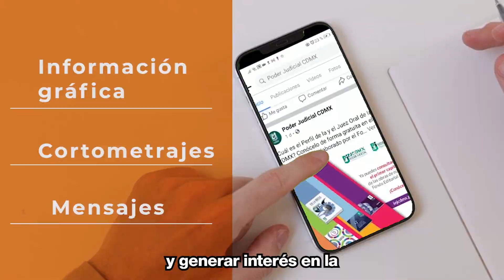Mensaje de bienvenida al programa especial contra la Trata de Personas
La maestra Yolanda Rangel Balmaceda, directora Ejecutiva de Orientación Ciudadana y Derechos Humanos, brinda las palabras de bienvenida al programa de actividades del PJCDMX con motivo de el Día Mundial contra la Trata de Personas.